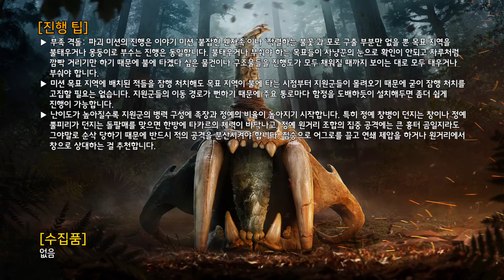Far Cry Primal 100% 공략 | 부족 격돌: 파괴 #2(Tribal Clash: Destroy #2)